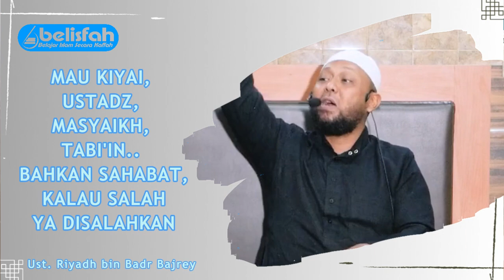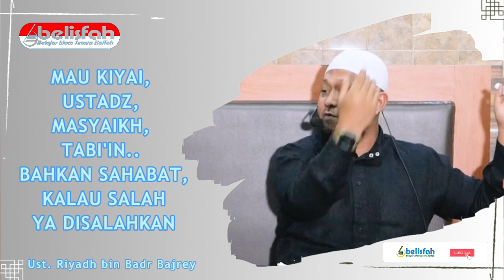Inilah Manhaj Alussunnah yang Sesuangguhnya | Ust. Riyadh bin Badr Bajrey, Lc. حفظه ﷲ تعالى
Semoga bermanfaat bagi kita semua, aamiin..